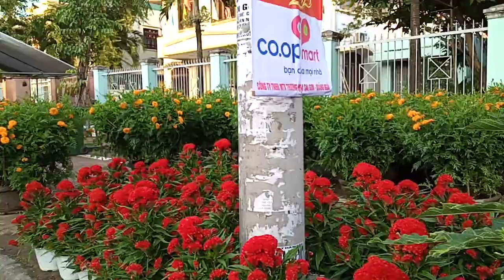Cây Đu Đủ Đẹp Lạ Đường Phạm Văn Đồng.QN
cây đu đủ này tôi mới thấy bán ở thành phố Quảng ngãi xuân Tết năm 2020 lạ đẹp trái nhiều cây đẹp , cây cảnh đu đủ.